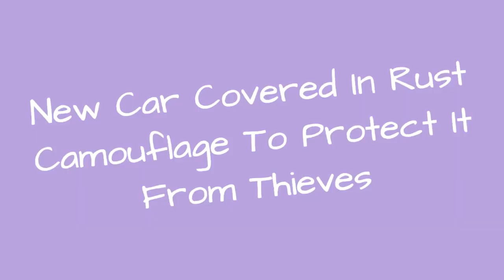New Car Covered In Rust Camouflage To Protect It From Thieves 🔥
0:00 - Intro
0:00:12 -
0:00:21 -
0:00:30 -
0:00:39 -
0:00:48 -
0:00:57 -